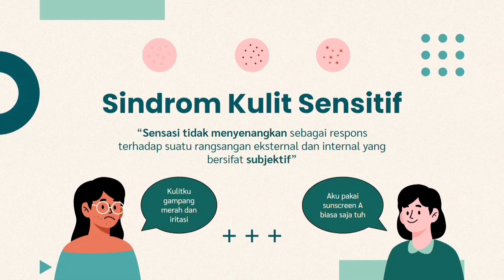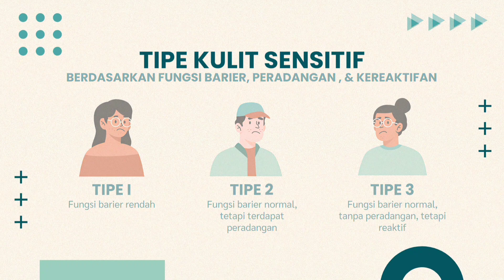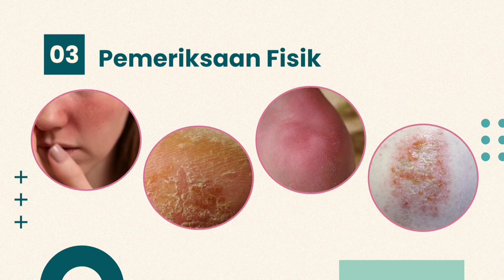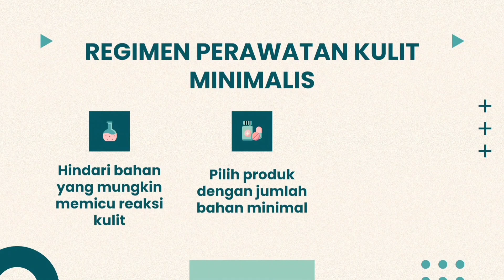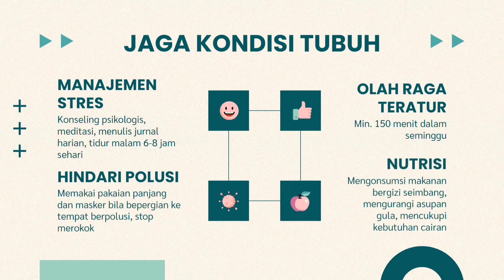Tepat Dalam Mengenali dan Merawat Sindrom Kulit Sensitif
Halo Sobat Melanin, pernahkah sobat mengalami kulit merah, kering dan gampang iritasi ? Mungkin saja itu Sindrom Kulit Sensitif.
Yuk kita kenali lebih lanjut !!

Sindrom Kulit Sensitif merupakan sensasi tidak menyenangkan sebagai respon terhadap suatu rangsangan eksternal dan internal yang bersifat subjektif. Gejala yang dapat ditemukan dapat berupa kulit bengkak, kemerahan, bersisik, ruam berair, dan krusta. Sindrom kulit sensitif dapat diakibatkan karena penyakit kulit misalnya dermatitis atopik, penyakit penyerta lain dan efek samping dari kosmetik atau obat oles, ataupun faktor pencetus lainnya seperti cuaca.

Mari Sobat, simak informasi berikut untuk mengetahui lebih lanjut mengenai pengertian hingga perawatan kulit pada sindrom kulit sensitif!